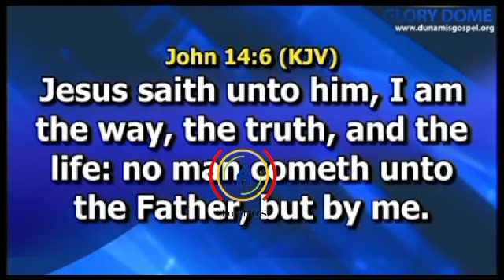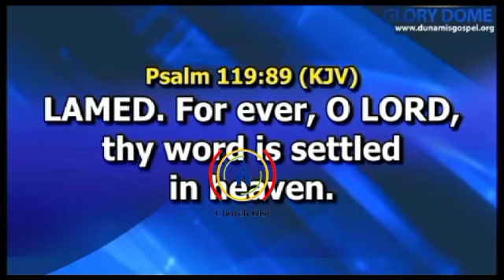CAPTIVITY OR BONDAGE IS NEVER MEANT TO BE THE PORTION OF THE CHILD OF GOD - Dr. Pastor Paul Enenche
CAPTIVITY, BONDAGE OR IMPRISONMENT IS NEVER MEANT TO BE THE PORTION OF THE CHILD OF GOD

WHATEVER YOU'RE EXPERIENCING IN LIFE, IF THEY ARE NOT IN LINE WITH THE WORD OF GOD, THEY CAN BE UNSETTLED